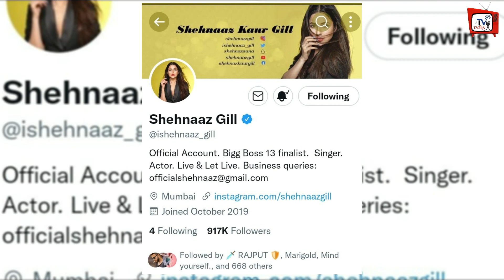Shehnaaz Gill के खुद अपनो ने दिया उन्हें इतना बड़ा धोखा..| Bad News For Shehnaaz FANS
Shehnaaz Gill Ke Apni Ne Diya Itna Bada Dhoka | Shehnaaz Gill And Sidharth Shukla Last Project | Shehnaaz Gill Latest News & Update